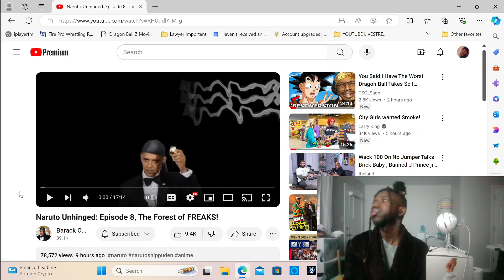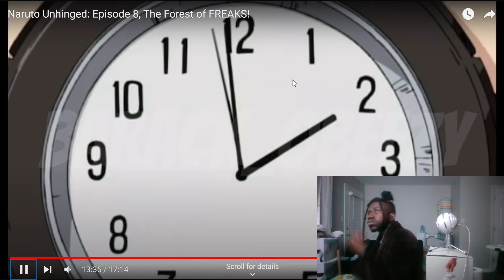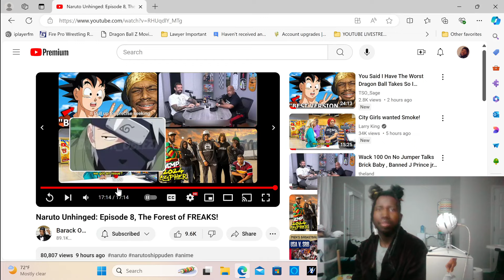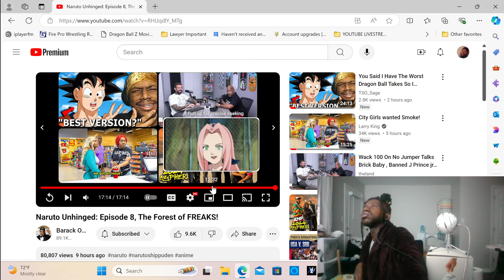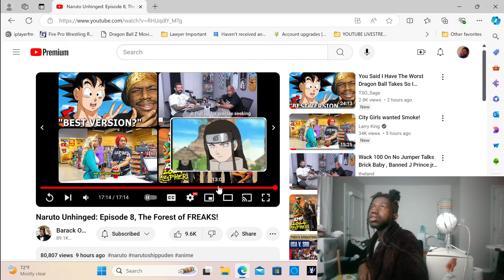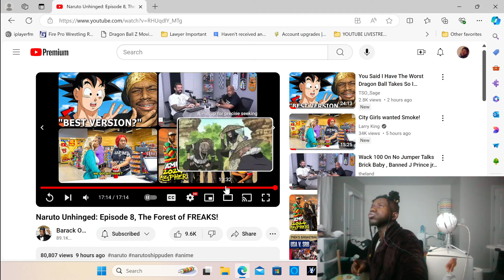NARUTO UNHINGED REACTION EPISODE 8: The Forest of The Freaks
Me reacting to Hating ass Freaky ass 69 Gods